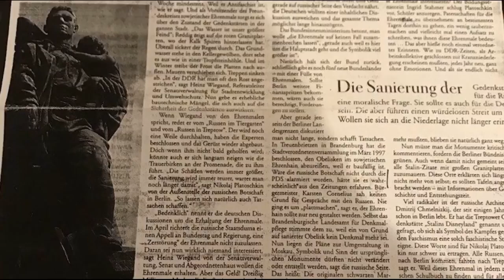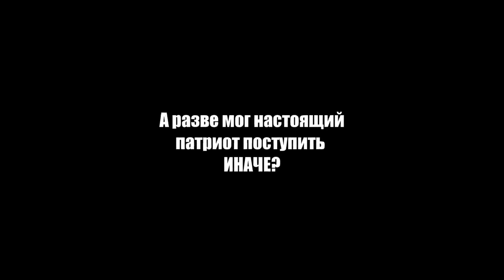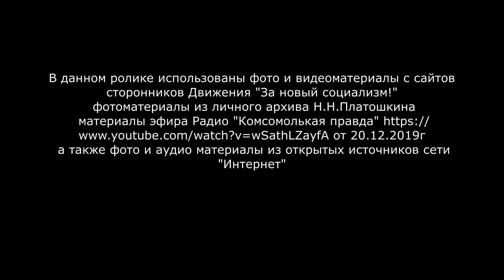ПЛАТОШКИН. Народный лидер. Часть 1.